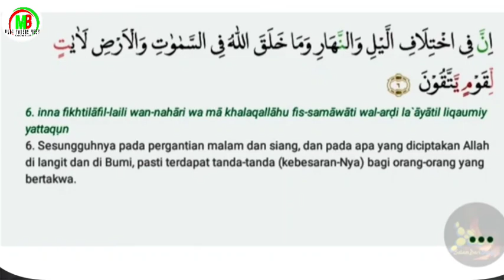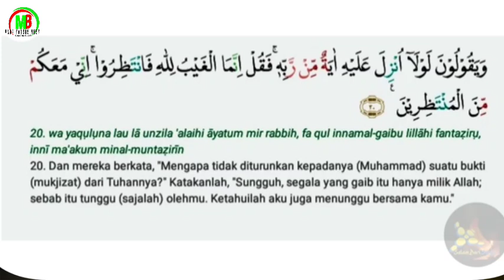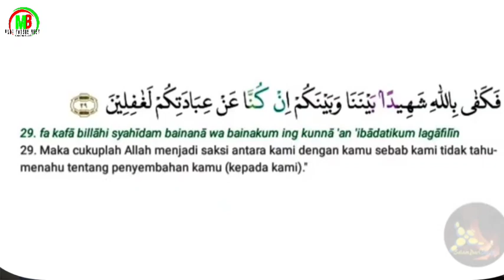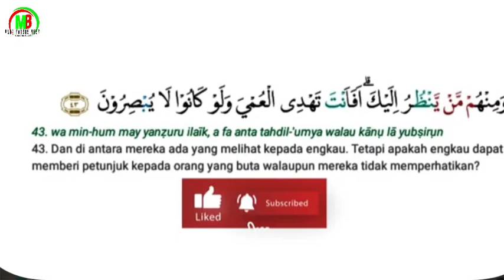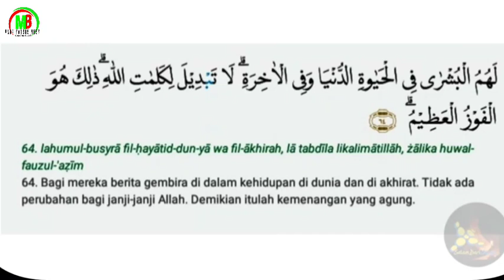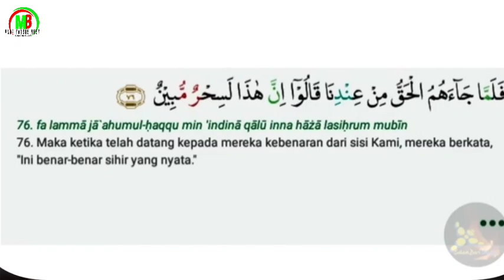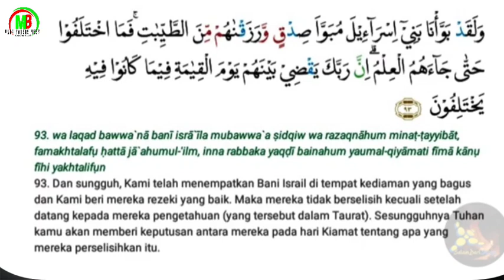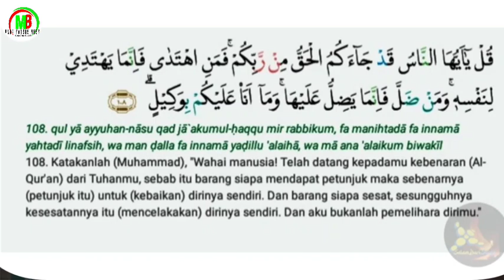QS. YUNUS || MOROTTAL TARTIL MERDU OBAT HATI SEDANG GALAU BANYAK MASALAH INSYAALLAH ADA JALAN KELUAR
Selamat datang di channel MAKRIFATBUSINESS dalam sajian vidio kategori AL Qur'an yang kami ambil dari channel SALAM DARI SURGA

Qs Yunus artinya Yunus
Surah Yunus adalah surah yang ke 10 dalam Al Quran.
Surah Yunus' terdiri atas 109 ayat
Posisi surat yunus terletak di dalam JUz 11
Surat  Yunus tergolong surah  Makkiyah, kecuali ayat 40, 94,95 yang turn di Madinah

Video yang lain  bisa diklik disini :
Al Fatihah     • Video  ​
Al Baqarah     • Video  ​
ALi Imran     • Video  ​
An Nisa     • Video  ​
Al Maidah     • Video  ​
AL ANAM     • Video  ​
Al Araf     • Video  ​
Yunus     • SURAT YUNUS LENGKAP AR...  ​

Hormat Kami
MAKRIFATBUSINESS
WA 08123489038